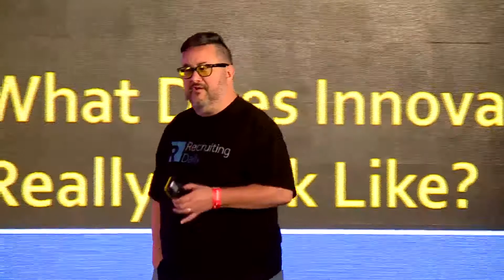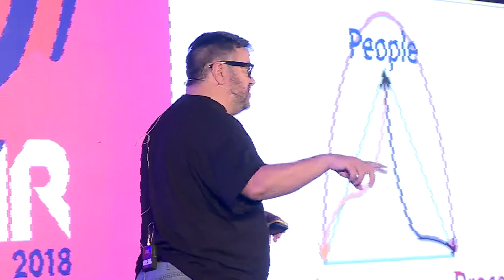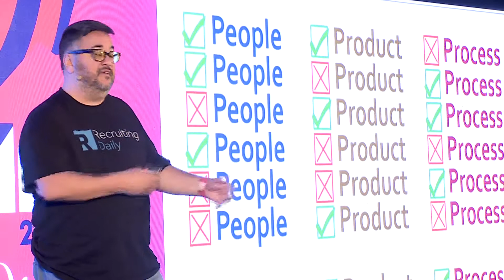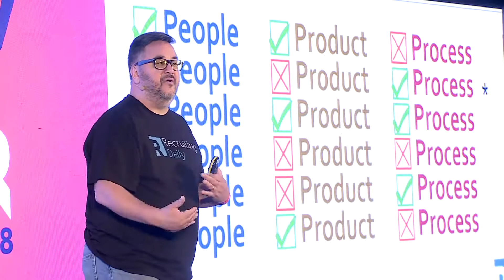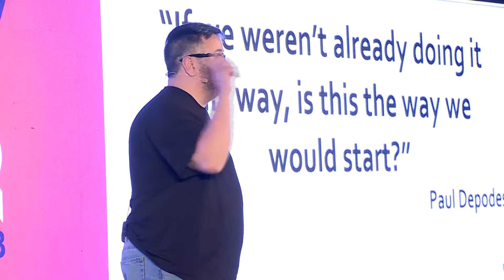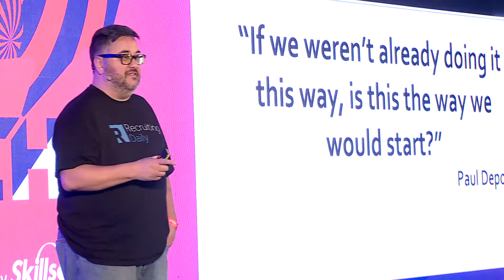William Tincup - What Does Innovation Really Look Like